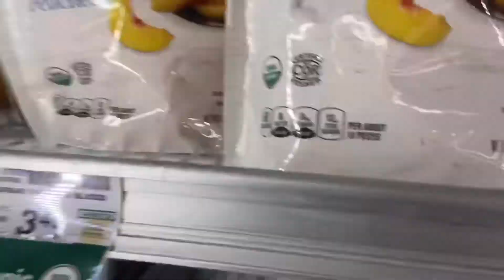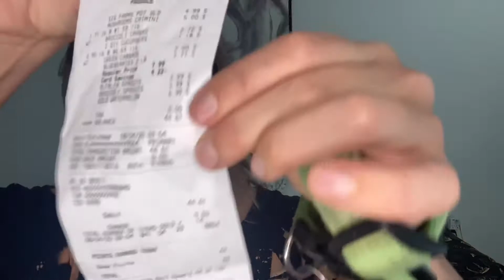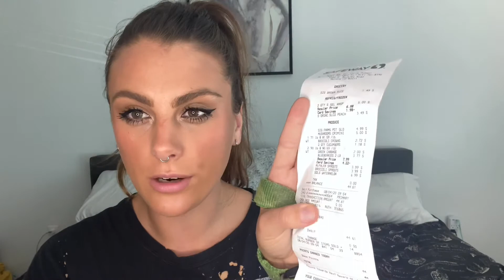Grocery Shopping UNDER $55/ Starch Solution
Hey everyone,

I know i know the editing is cringy. I really am trying to learn, but if I wait for perfection I’ll never put it out.

Anyways, eating this way is far from expensive if you stick to the simple way of eating the starch solution. It’s actually really hard to make it expensive unless you’re really trying to do fancy things.

Thank you for coming along this journey with me while i figure this all out.

Instagram itsalyshachappy
Twitter Alyshachappy